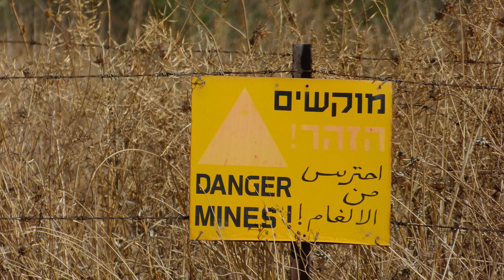RUSI of NSW Strategy Report May 2024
This is the third of the Royal United Services Institute for Defence and Strategic Studies monthly podcast covering Current Geostrategic Issues. Prepared by the RUSI of NSW Strategic Interest Group on Strategy.
This report covers conflicts in
Ukraine @01:08
Gaza @06:18
Iran-Israel @10:57
West Bank @12:42
Lebanon @13:18
Iraq and Syria @14:48
Yemen and the Red Sea @15:33
Strait of Hormuz @17:03
Solomon Islands @19:17
China @20:05
India @21:29